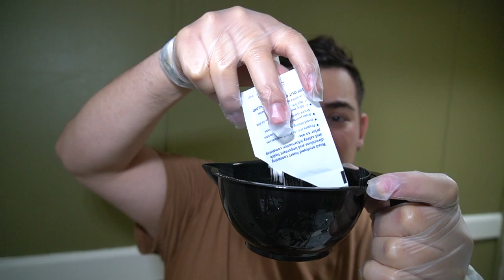I CAN'T BELIEVE I DID THIS TO MY HAIR!!// A WEEKEND IN MY LIFE!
Hey guys, I hope everyone is staying home and staying safe. I wanted to share what my weekends during quarantine look like. I decided to spice things up a bit and try something different with my hair because. WHY NOT! I hope you all enjoy this video and let me know what your weekends look like right now during this hard time.***"Lets Create Our Future Together!"***